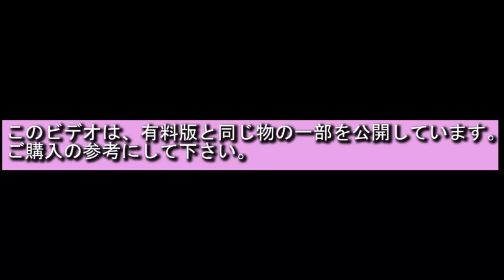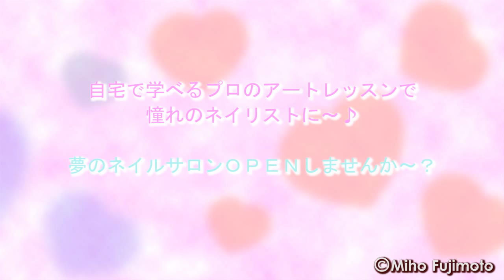プロネイル講師 藤本美穂のネイルレッスンビデオ公開